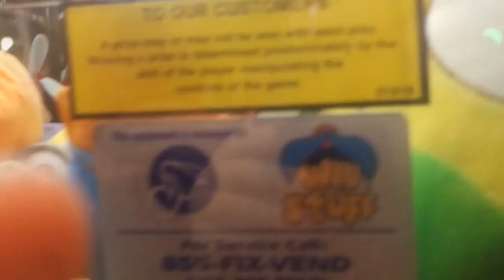(Requested/YTPMV) Claw machine ate Perkins Scan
Requested by Chris Hyde